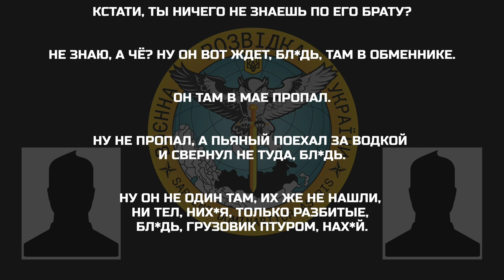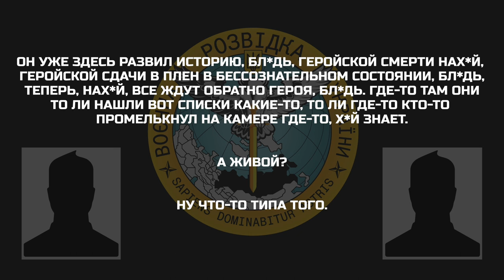«Он там в мае пропал. Ну не пропал, а пьяный поехал за водкой и свернул не туда, бл*дь»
Розмова двох військовослужбовців про пияцтво в підрозділі, що призводить до здачі в полон і подальше висвітлення керівництвом таких ситуацій як “героїчних” вчинків:

▪️ «он уже здесь развил историю, бл*дь, геройской смерти нах*й»